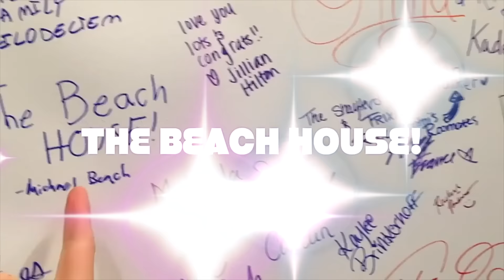TOOTHPASTE ALL OVER THE CARPET!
When you have a 2 year old little girl who likes to get up at 11 PM and try getting into the tooth paste, you have got a mess to clean up!

Send us a letter! :D